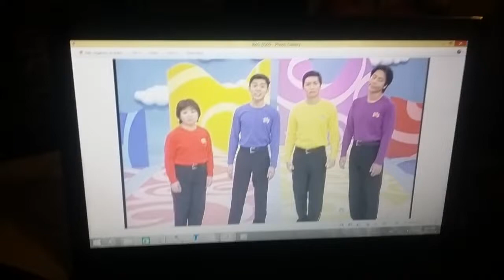The Taiwanese Wiggles Slaute